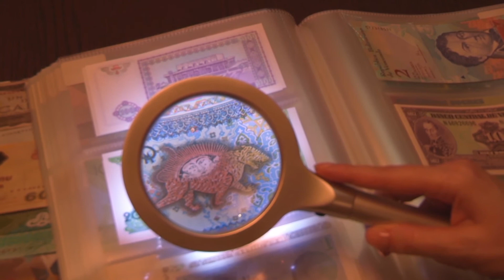Kamila Sosnowska KPMG VIDEO ID